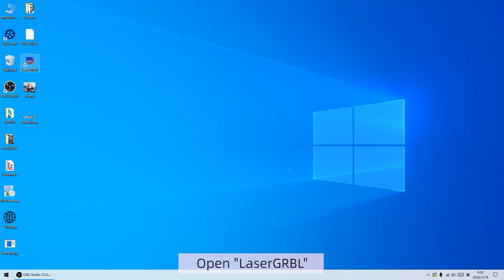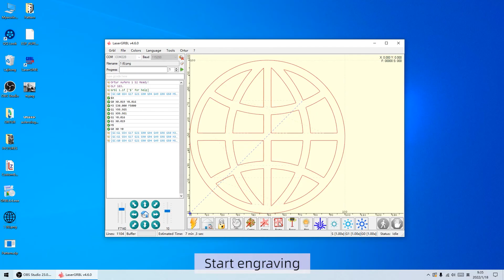Aufero Laser 1 Plywood Tutorial Video